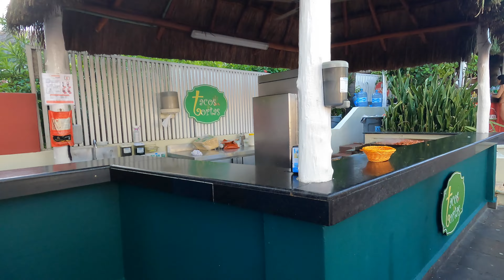4K Grand Oasis Cancún, Oasis Pyramid. Cancún Zona Hotelera Mexico 🇲🇽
I’m a new YouTuber. Thank you so much for your support 😊🏝🏖